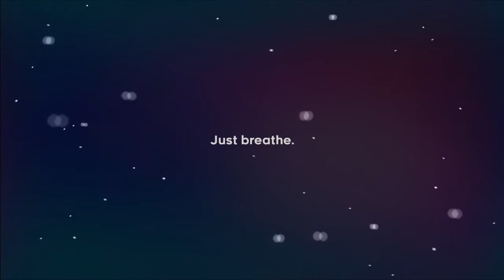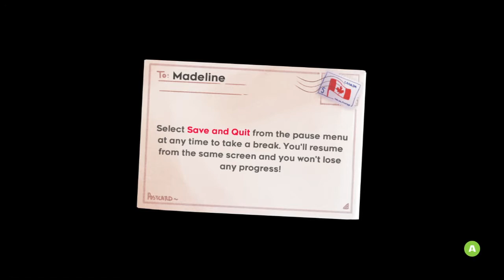Celeste | Chapter 1 (No commentary)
Casual gameplay, so don't expect me getting all strawberries and tapes.

Game: Celeste
Platform: PC
Year: 2018
Genre: Platform